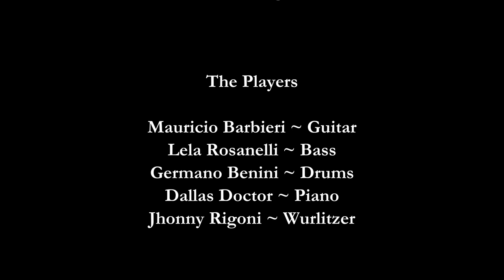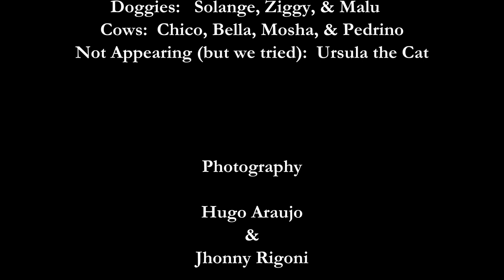We're All In This Together - dockity - (Thank You Version)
(Music & Lyrics by Dallas Doctor)

We ALL connect, We ALL belong
So since we're in for bad or better
How 'bout we ALL just get along?

Verse 1:   (지혜 Jeehae ~ Paju, Korea)

We don’t have to agree,
But we don’t have to be enemies
We don’t have to see eye-to-eye,
But we don’t have to condemn and deny (Chorus):

Verse 2:    (Kissa Braga ~ Rio de Janeiro, Brazil)

We don’t have to hang out
But we don’t have to quarrel and shout
We don’t have to cuddle and chill
But we don’t have to torture and kill (Chorus):

(Bridge: Doc)

What’s so funny ‘bout shinin’ a light?
And where did we go so wrong?
What’s so hard about gettin’ it right?
.. Lookin’ out for each other – and gettin’ along?

Verse 3:   (Alex Elion ~ Lahti, Finland)

We don’t have to march arm-in-arm
But we don’t have to hassle and harm
We don’t have to love-at-first-sight
But we don’t have to fight (Chorus):

END CREDITS

Dallas Doctor

Produced, Engineered, Mixed, Mastered & Edited by
Jhonny Rigoni

The Players
Mauricio Barbieri ~ Guitar
Lela Rosanelli ~ Bass
Germano Benini ~ Drums
Dallas Doctor ~ Piano
Jhonny Rigoni ~ Wurlitzer

Harmonies & Backing Vocals
지혜  Jeehae
Lela Rosanelli
Kissa Braga
Felli Dalbosco

Featured Vocalists (in order of appearance)

지혜   Jeehae   ~   Paju, Korea

Kissa Braga   ~   Rio de Janeiro, Brazil

Alex Elion   ~   Lahti, Finland

Additional Players (in order of appearance)

Liu Yang (piano)  ~   Shanghai, China
Behram Kocaeli (drums)   ~   Tekirdağ, Turkey
Randy Shinn (drums)  ~   Rogers, Arkansas, USA
Ryan Fan Hua (piano)   ~   Tapei, Taiwan

Chorus Singers (in order of appearance)

Müjdem Dönmez   ~   Istanbul, Turkey
Vannessa Helen Soppelsa   ~   Garibaldi, Brazil
Lamarre Winson   ~   Cayes, Haiti
Liu Yang   ~   Shanghai, China
Kosta Radchenko   ~   Yurmala, Latvia
Constanza Salvatori   ~   Garibaldi, Brazil
HAL   ~   Kanagawa, Japan
Behram Kocaeli   ~   Tekirdağ, Turkey
Thais Basso   ~   Carlos Barbosa, Brasil
Shubham Sharma   ~   Delhi, India
Louise Ferrari Tasca   ~   Garibaldi, Brazil

Solo Singer (end credits)
Zhangya Yang   ~   Sydney, Australia

Also Appearing

Doggies:   Solange, Ziggy, & Malu
Cows:  Chico, Bella, Mosha, & Pedrino
Not Appearing (but we tried):  Ursula the Cat

Photography
Hugo Araujo
Jhonny Rigoni

Piano Shell
Everton Altissimo

Piano Painters
Bianca Debiasi
Felipe Debiasi

Very Special Thanks to:
Maggie Fearnow
Marcos Vinicius dos Santos
Jonei De Marchi (and his VW microbus)
Joe Pieta @ Joe's Bar  (Garibaldi, Brazil)